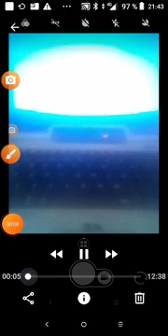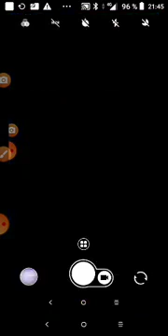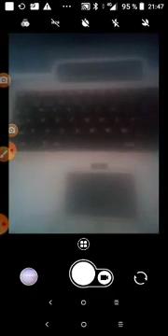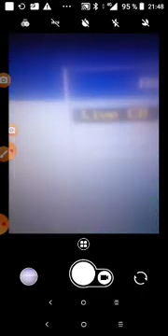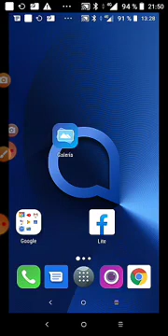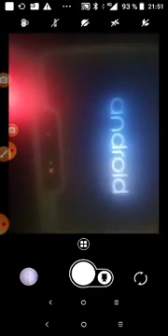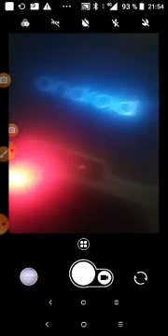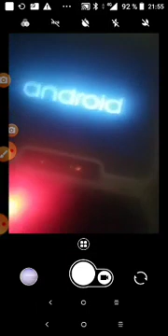android 5.1 en laptop lolipop